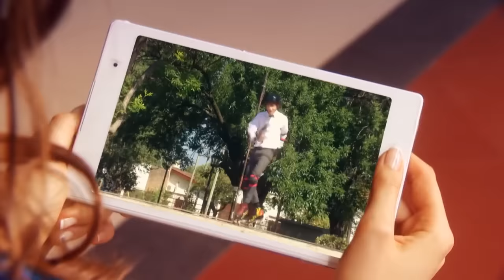Fab and chic : Soy Luna ¿Te imaginas si… – Jazmín y Ramiro